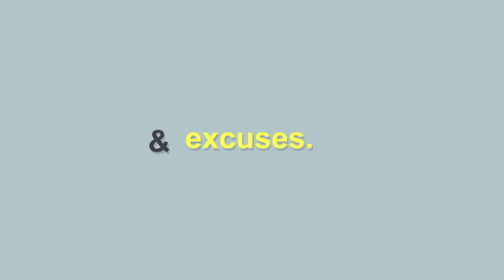momentum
Get an animated marketing video in as fast as 3 days